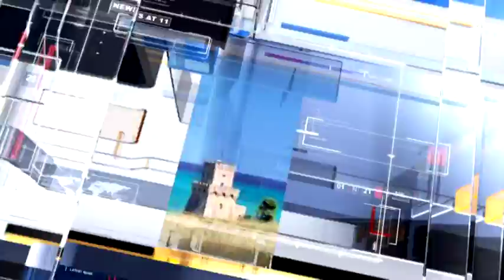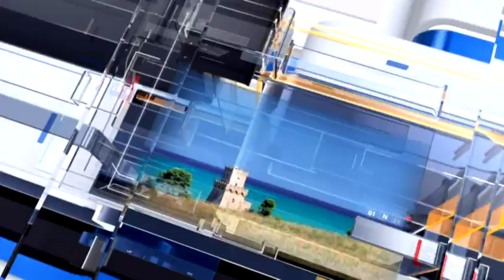Meteo6 Previsioni del tempo per venerdì 25 novembre 2016